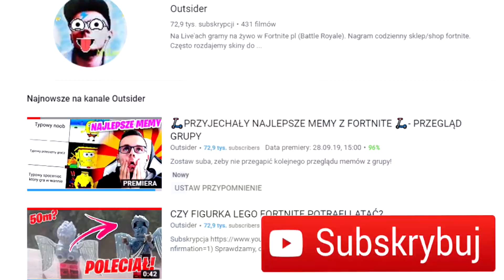Jak zmienić język na steam? How to change steam language?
Zastanawiasz się w jaki sposób zmienić jezyk na platformie steam? W tym filmie pokaze Ci jak łatwo zmienisz język na polski lub jakikolwiek inny na platformie steam

Czasami po zainstalowaniu aplikacji steam posiadamy wersję językową, która nie jest przez nas obsługiwana i chcielibyśmy ustawić język na polski. W samym steamie oczywiście możemiy zmienić jezyk na polski, angielski lub jakikolwiek inny. W tym filmie wytłumaczę Ci jak kto zrobić